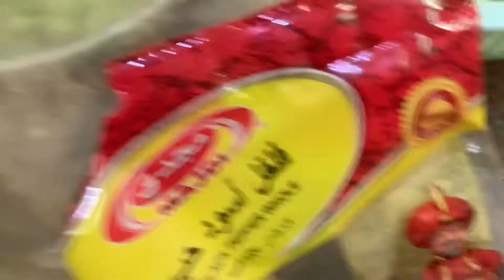POCHERO ni Rey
This is my own version of cooking pochero . I mixed Beef buto-buto with chicken breast.Stewed ,with chickpeas, tomato sauce, tropical veggies , sausage and seasoning.